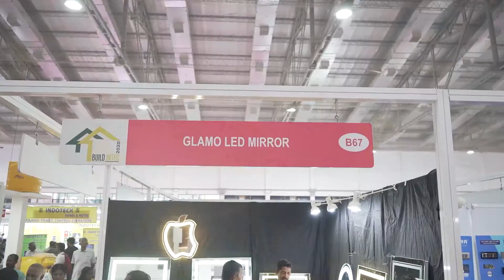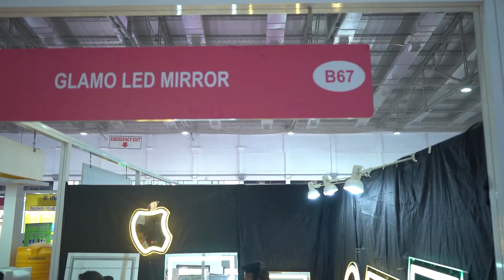CODISIA | BUILD INTECH | COIMABATORE | LED MIRROR | SMART LED MIRROR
led mirror - buy led mirrors & bathroom vanity at cheapest price | led mirror manufacturer | table top wash basin.
GLAMO LED Mirror's India's largest customized LED mirror Manufacturer with
Bluetooth speaker
FM radio
saver socket
defogger
date
time
USB
Aux
temperature sensor with LCD display.